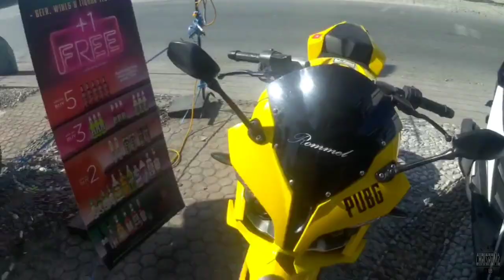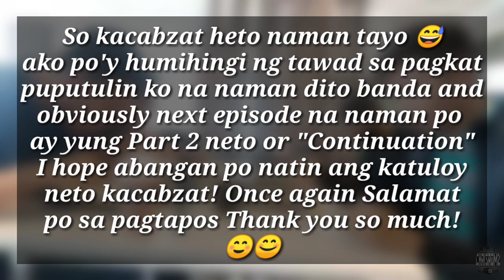ROUSER RS200 VS. KTM RC200 | SUMIBAK NG BIGBIKE DAW | CHRISROMZ MOTOVLOG | 16